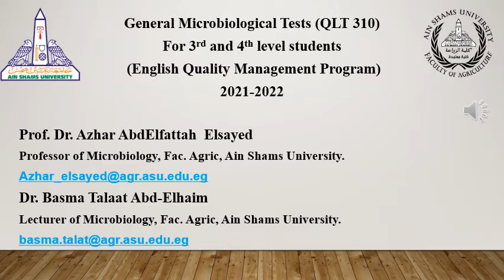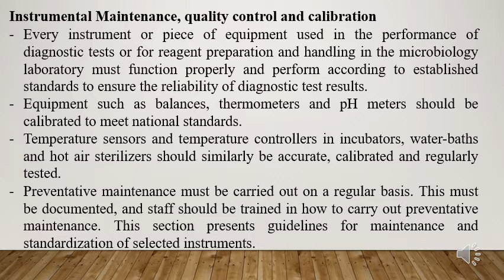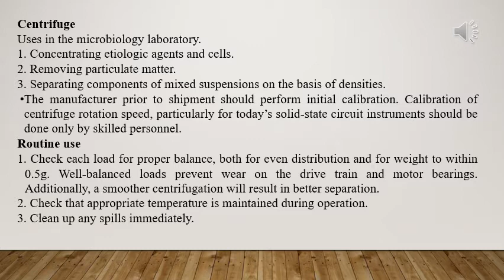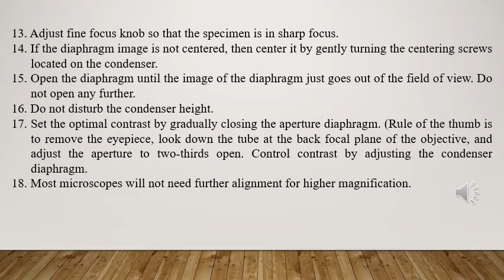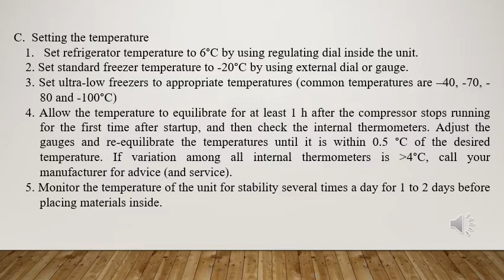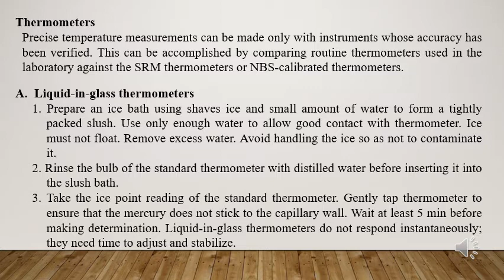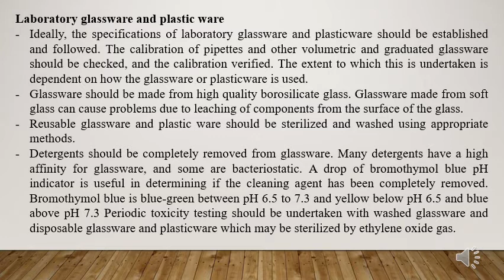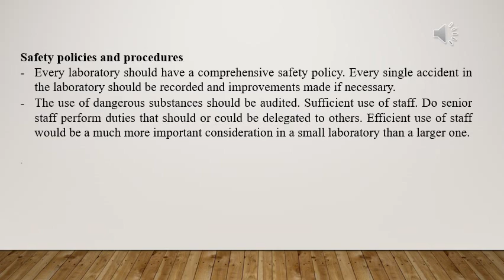Quality assurance in microbiology laboratories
General Microbiology Tests (Q L T 310)
English Quality Program 2022
Prof. Dr . Azhar Abd Elfattah Elsayed